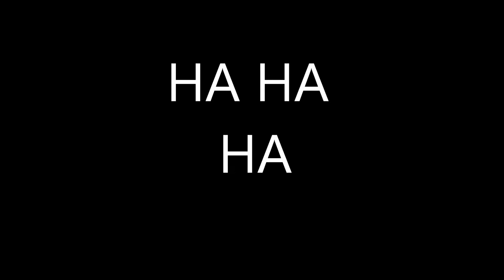LORDCLAW GENERAL FUN